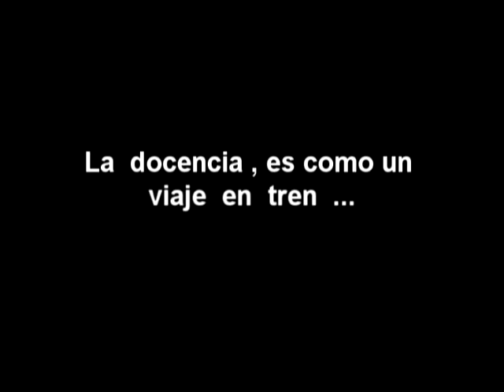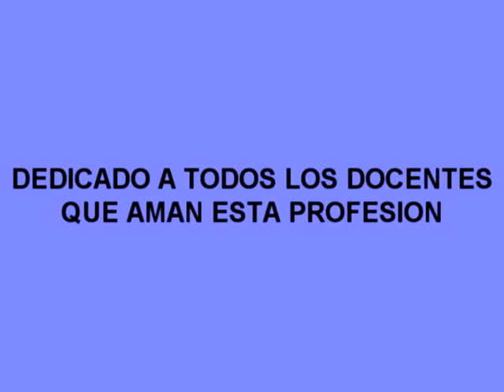FELIZ DIA DOCENTES !!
EN EL DIA DEL MAESTRO ,LA ESCUELA NICOLÁS  AVELLANEDA Y EL JARDIN ROSARIO VERA PEÑALOSA, LES REGALA ESTE VIDEO A TODOS LOS DOCENTES  DE LA REGION Y DEL PAIS!!!   FELIZ  DIA !!!